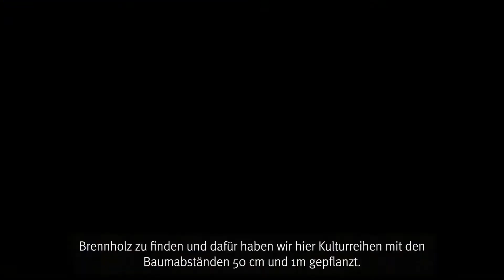Ein Wald als Energiespender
Die Entwaldung spielt in Togo eine große Rolle. Seit den 60-iger Jahren werden Bäume, ja ganze Wälder lediglich als frei verfügbares Brennmaterial betrachtet. So verlor beispielsweise Togo seit 1990 über die Hälfte seiner Waldfläche, weniger als 6 Prozent der Landesfläche sind noch bewaldet. Die Folge: immer kahler, ausgetrocknete Böden. Die Lösung: Ein Energiewald, in der Nähe der Dörfer. Denn wir können nicht verhindern, dass die Menschen vor Ort mit Holzkole kochen. Aber wir können verhindern, dass Sie intakte Bäume dafür fällen oder lange Wege zum sammeln auf sich zu nehmen. Dank @BEKOTechnologiesGmbHNeuss pflanzen wir jetzt weitere 2.000 Bäume für unseren Energiewald.